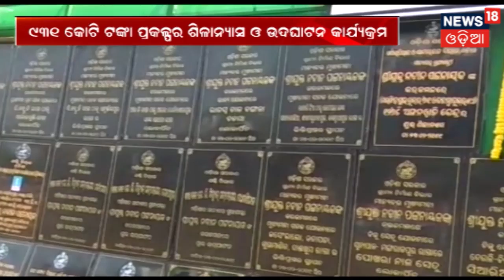ଆତଙ୍କବାଦୀଙ୍କ ଘର ଜୟଶ ମୁଖ୍ୟାଳୟକୁ ନିଜ କବଜା କୁ ନେଲେ Pakisthan ସରକାର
ଆତଙ୍କବାଦୀଙ୍କ ଘର ଜୟଶ ମୁଖ୍ୟାଳୟକୁ ନିଜ କବଜା କୁ ନେଲେ ପାକିସ୍ଥାନ ସରକାର , ଭାରତ ତରଫରୁ ଚାପ ପଡିବ ପରେ ପାକିସ୍ଥାନ ସରକାର ଏହି ପଦକ୍ଷେପ ନେଇଛନ୍ତି